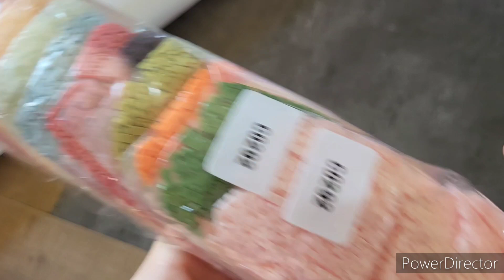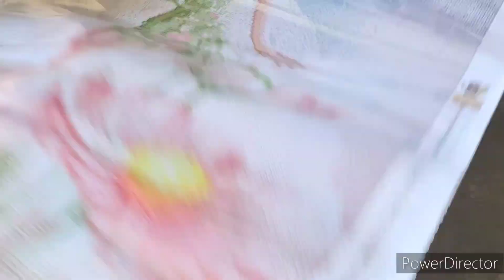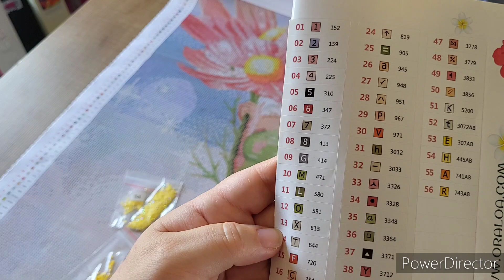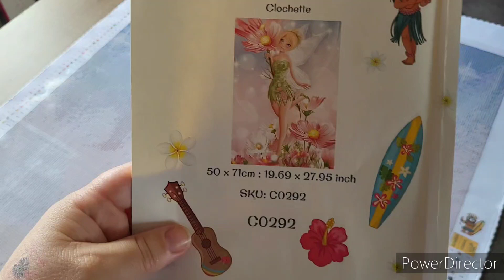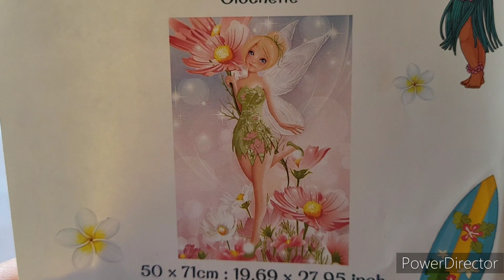Oraloa Clochette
Code promotionnel
Carat art -10% juliexb
Oraloa -10% cecilekikou